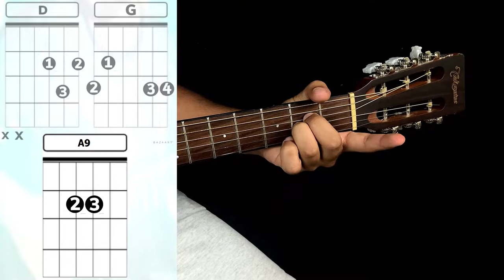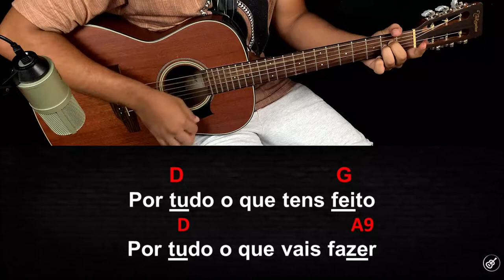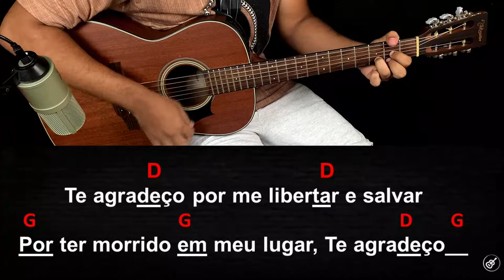Te Agradeço - Diante do Trono | Aula de Violão Simplificado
LETRA

Por tudo o que tens feito
Por tudo o que vais fazer
Por tuas promessas e tudo o que és
Eu quero te agradecer
Com todo o meu ser

Te agrade - ço, meu Se - nhor
Te agrade - ço, meu Se - nhor (2x)

Te agradeço por me libertar e salvar
Por ter morrido em meu lugar
Te agrade - ço
Jesus, te agrade - ço
Eu te agrade - ço
Te agrade - ço